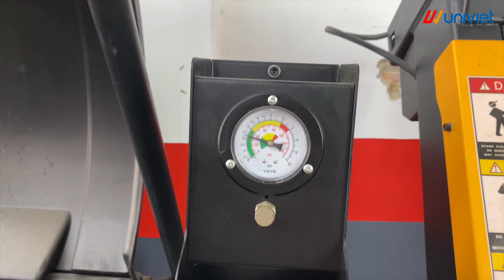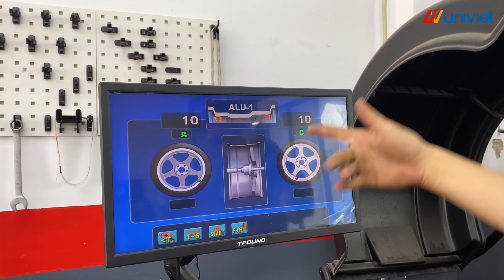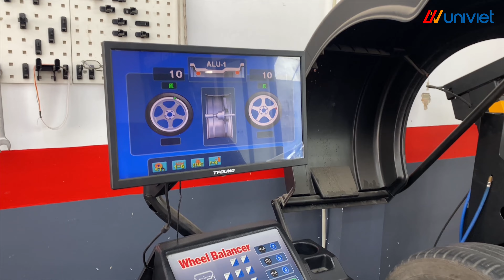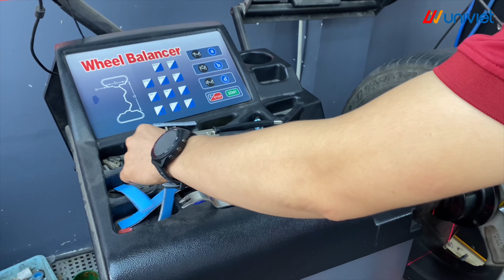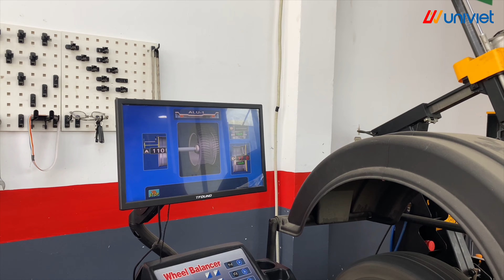Hướng dẫn cân mâm cho xe bằng máy cân mâm UNIVIET